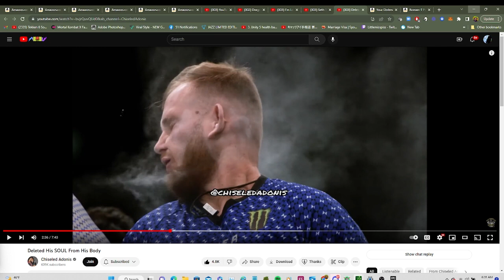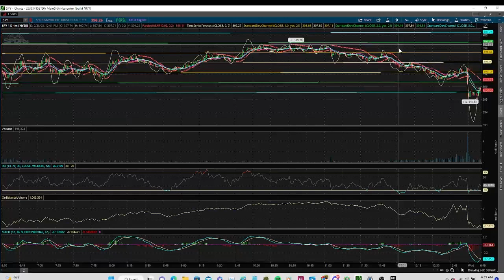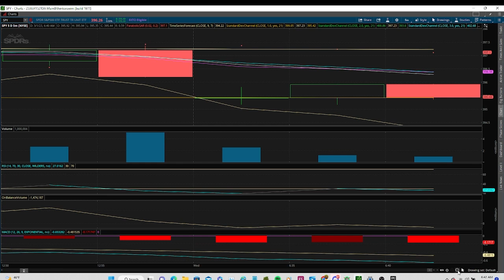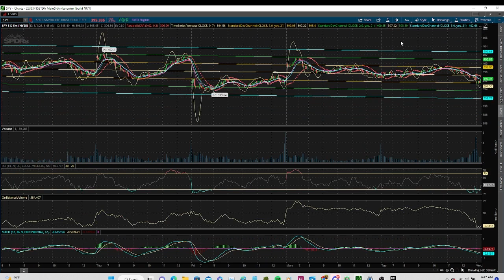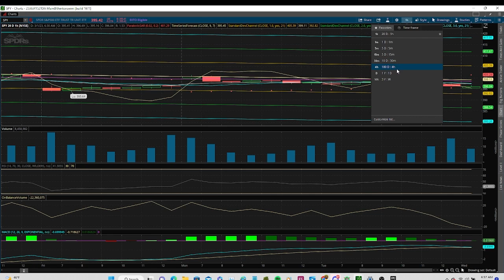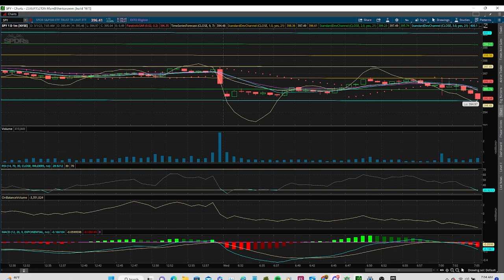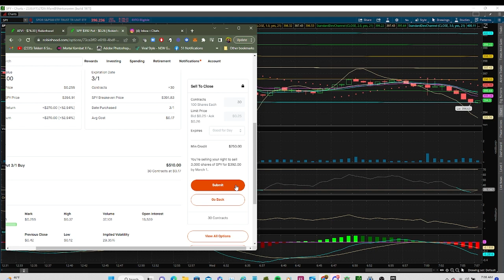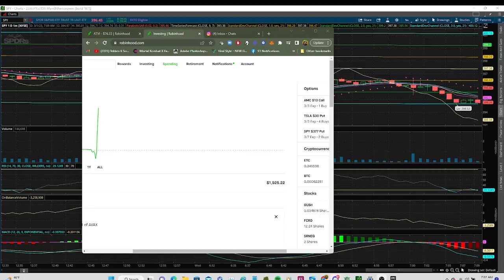first stock lesson day trading options 3/1/2023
The Nft game at the beginning

Join robinhood through my link I get 20 bucks and we both get free stocks and you get 4% apy on cash you hold there,